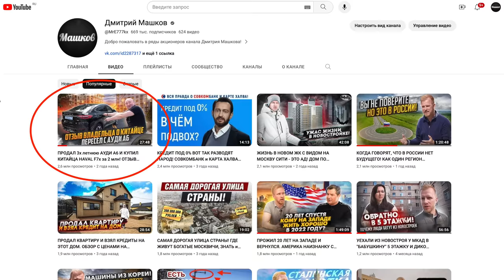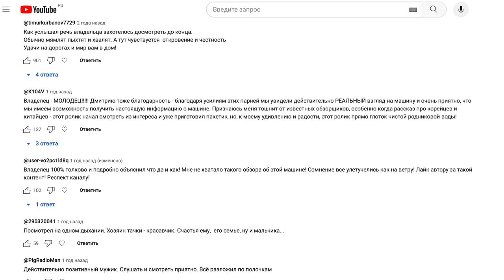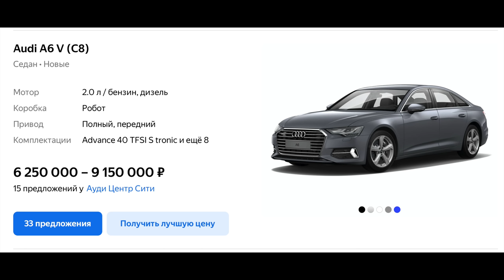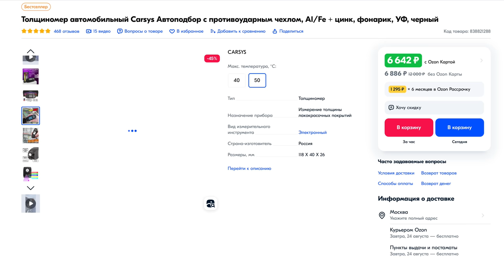С НОВОЙ АУДИ А6 НА КИТАЙЦА - ОТЗЫВ СПУСТЯ 2 ГОДА! ЛЮДИ ЖИВУТ ПО СРЕДСТВАМ, А НЕ В МИРЕ ИЛЛЮЗИЙ...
Реклама. АО «Тинькофф Банк», Универсальная лицензия № 2673 erid: LdtCKPVm2
Толщиномер CARSYS "АВТОПОДБОР" новинка этого года!
Реклама. ИП Чувакин В.Н. ИНН 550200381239
По многочисленным просьбам снимаем продолжение спустя 2 года после выхода первого выпуска (вот он это самый популярный ролик на канале по количеству просмотров. В 2021 году многие писали мол пусть покатается годик другой, а потом послушаем что он скажет. И вот два года пролетело незаметно.